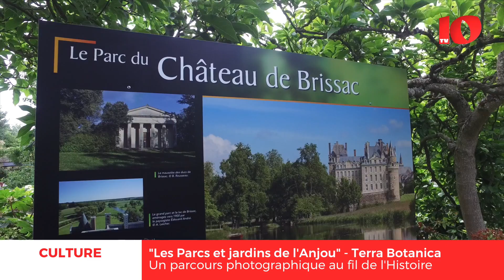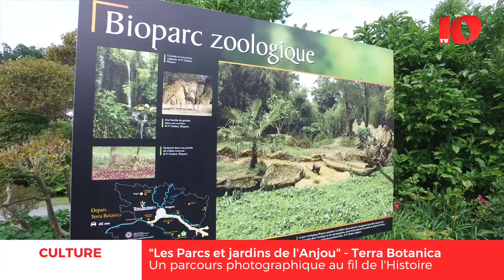"Les Parcs et jardins de l'Anjou"​ : un parcours photographique au fil de l'Histoire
Jusqu'au 31 octobre, une exposition photos grand format sur les parcs et jardins de l'Anjou vous est proposée à Terra Botanica.

Depuis les jardins du roi René jusqu’à Terra Botanica, l’Anjou offre une promenade à travers le temps, les plantes et les paysages.

Écrins de l’excellence végétale, les parcs et jardins de l’Anjou ont fait l’objet d’un recensement révélant leur richesse. Terra Botanica et la Conservation départementale du patrimoine ont choisi de présenter  quelques photographies invitant à une découverte de la diversité de nombreux sites, privés ou publics, à voir sur l’ensemble du territoire.

Cette escapade témoigne de la beauté en constante évolution des jardins dont souhaitaient s’entourer nos prédécesseurs et de la vitalité d’un département heureux de s’enraciner dans un riche passé pour mieux faire évoluer l’avenir et prendre en compte sa dimension écologique. L'exposition est complétée par un ouvrage "Les parcs et jardins de l’Anjou au fil de l’histoire",

Offrez-vous une promenade à travers le temps et les paysages angevins.